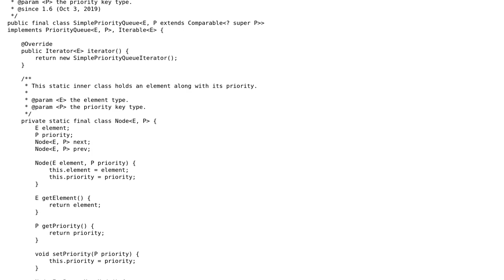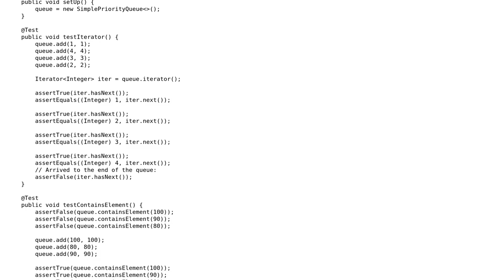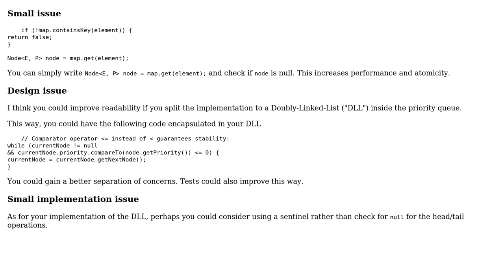Code Review: A simple priority queue in Java via linked list sorted by priority keys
With thanks & praise to God, and with thanks to the many people who have made this project possible! | Content (except music & images) licensed under CC BY-SA | Music | Images & others | With thanks to user Ron Klein user dfhwze user coderodde and the Stack Exchange Network Trademarks are property of their respective owners. You are responsible for your own actions.